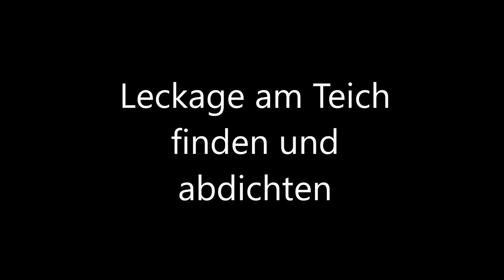Leckage am Teich aufspüren | Wünschelrute im Einsatz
Es ist Oktober 2018 und mein Teich befindet sich mitten in der Umbauphase. Da sich die Wände, der Boden und all die bewegte Erde über Winter "setzen" sollen habe ich den Teich soweit fertig gemacht, dass ich trotzdem einen Durchgang Forellen einsetzen kann, ehe es mit dem Umbau weitergeht.

Also staue ich den Teich an und setze die Forellen ein. Aber was ist jetzt hier los??? Der Teich wird ja gar nicht voll! Es kommt zwar wenig Wasser, aber nach 2 Tagen sollte er bereits überlaufen... Nichts dergleichen, ein Loch ist im System.

Nach langem Überlegen habe ich mich dazu entschlossen, meine etwas "unkonventionelle Art der Leckfindung" auch mit der Kamera zu begleiten. Wie sage ich so schön im Video: "Wenn ihr das Video seht, dann hat es funktioniert... Wenn nicht, wäre mir das viel zu peinlich. 😂"

Ja, um es kurz zu machen: Ich habe noch eine zweite Leckage an der anderen Seite des Teichs gefunden und auch hier ein tiefes Loch gegraben und mit Lehmboden verschlossen. Seit dem ist der Teich voll und hält seinen Pegel!

Scheinbar gibt es doch irgendwelche Sinne aus den Urzeiten der Menschheit, die längst in Vergessenheit geraten sind.

Für alle, die mich unterstützen und mir eine kleine Freude machen wollen... Hier der Link zu meiner Amazon Wunschliste:

Vielen Dank 😉👍